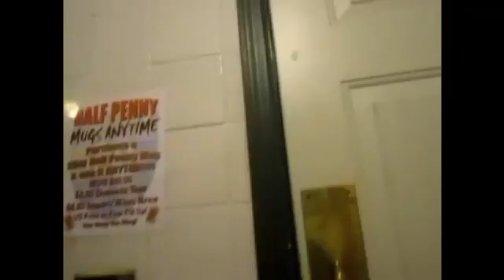Project 365: Day #157 Another Night at the Penny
Spent another night at the Penny after work and enjoyed a few drinks amongst fellow patrons and regulars.